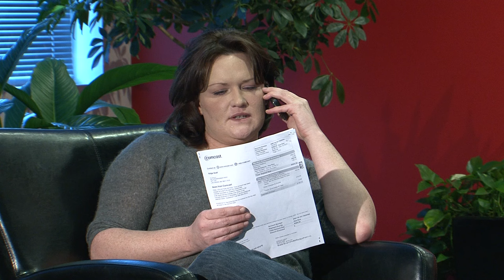Hilarious Comcast Call Center Training Video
Internal Comcast Call Center Training Video.